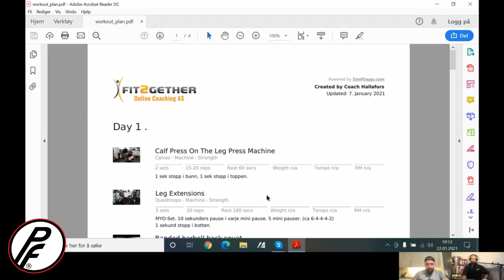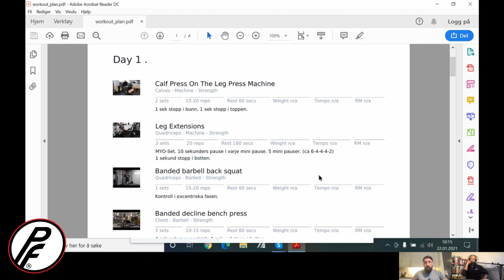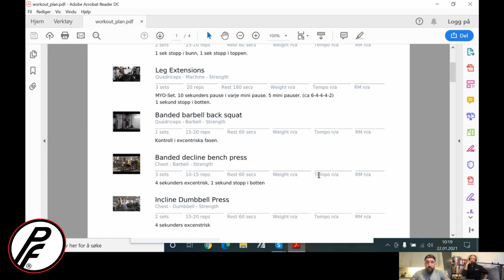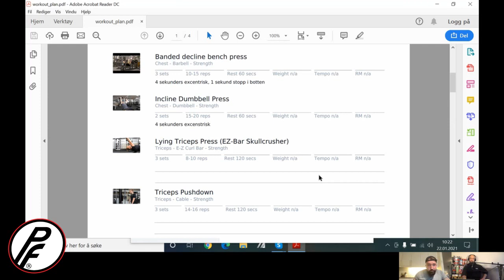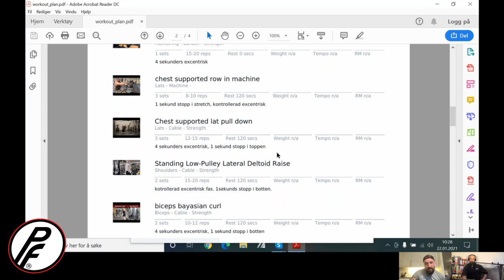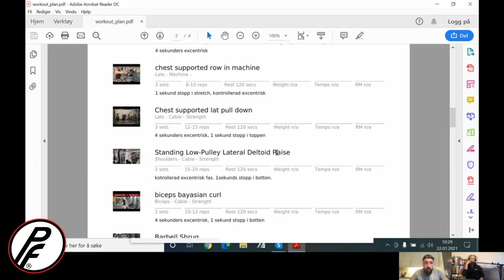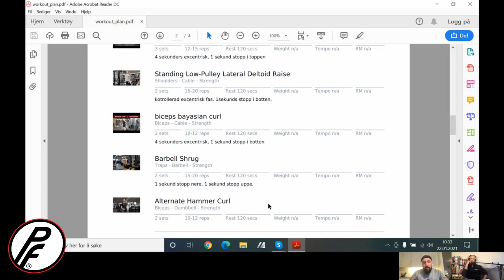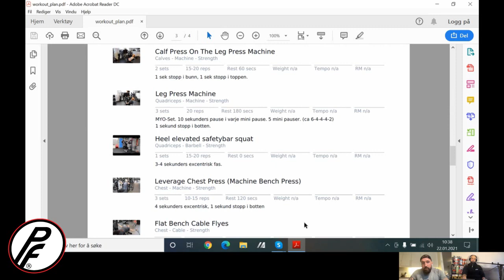iForm.no - Bodybuilding & Fitness Podcast - Ep. 31 - Coaching call med Alexander Hallafors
I denne episoden har Andreas en så kalt "coaching call" med sin coach, Alexander Hallafors, der de tar en nærmere titt på oppbyggingen av treningsprogrammet som Alexander har satt opp til Andreas.
Alexander forklarer hvorfor programmet er strukturert som det er og hvorfor han har valgt å bruke en kombinasjon av forskjellige teknikker - myo-reps, 4 sek eksentrisk samt 1 sek stopp i topp/bunn.
Videre får vi en god innføring i hva effektive reps er, hvordan man maksimerer utbyttet av relativt lite volym samt forskjellen mellom å gå til failure eller å la det være noen reps i reserve.
Han forteller også om hvor lenge man egentlig bør vente til at man trener samme muskelgruppe om igjen og om "muscle damage" er noe som leder til hypertrofi. Utover dette får Andreas svar på en mengd spørsmål som dukker opp underveis!

Alexander er en trener med solid utdanning og brei erfaring og han har i løpet av de siste 10 årene opparbeidet seg en imponerende merittliste. Han har jobbet, og jobber fortsatt med profesjonelle atleter på verdens nivå, inkludert Stanley Cup vinner, VM gullmedaljør, landslag og verdensmestere innen et flertall idretter.
Utover sin karriere Performance Coach så er Alexander daglig leder i Fit2Gether Online Coaching, utdanningsansvarlig i Scandinavian Top Team samt en populær foreleser innen fysisk prestasjon, treningsfysiologi og sports nutrition.

Et utrolig lærerik episode med en av "the best in the business" som alle treningsinteresserte absolutt bør få med seg!

Kom gjerne med tilbakemeldinger, forslag til tema Andreas skal snakke om eller hvem han skal ha med som gjest.